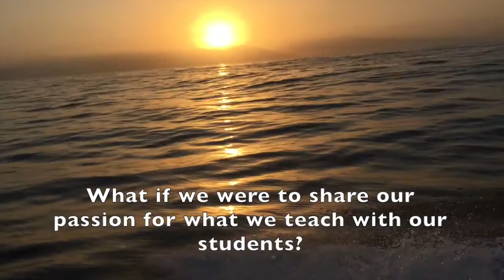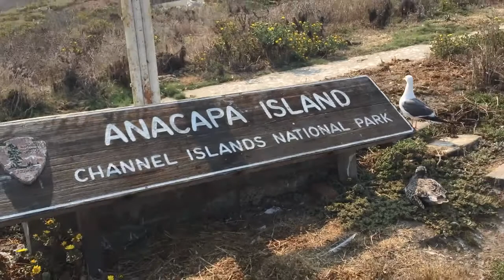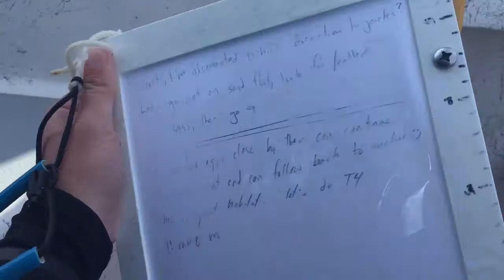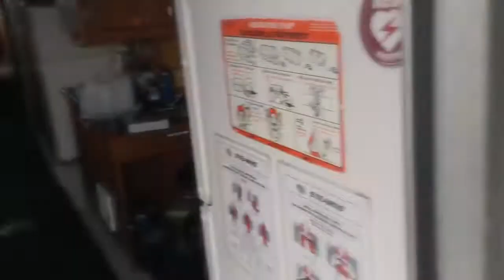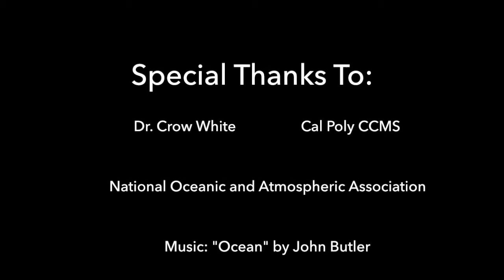Turning Experiences into Curriculum